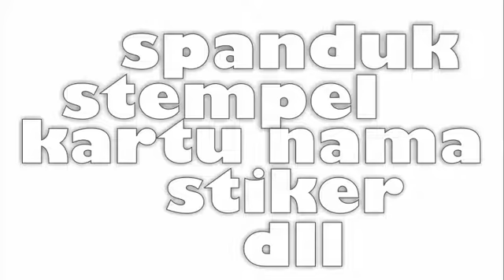MaladinArt DIgital Printing Samarinda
MaladinArt
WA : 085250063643